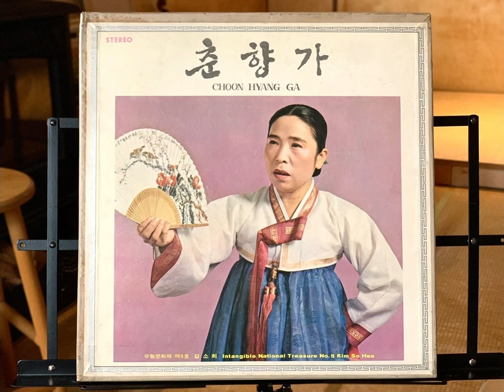만정제 춘향가 “여러 기생이 들어온다(중중모리)” 1977 김소희/김명환 (LP)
김소희 선생님의 사비로 성음레코드에서 제작되어 1977년 12월 12일 출판된 7장 전집으로, 국악계 등 주요 인물들에게 증정된 귀중한 음반입니다.

이 음반은 정정렬, 송만갑, 정권진, 박봉술, 박동실 등 여러 스승에게 배운 소리 대목을 적절히 조합해 새롭게 구성하여 '만정제 춘향가'로 일컬어지며 동·서편 소리의 특성을 고루 갖춘 명음반으로 평가되고 있습니다.

녹음은 본인의 오디오로 모노 카트리지를 통해 재생된 음향을 아이폰 자체 녹음(모노)한 것입니다.